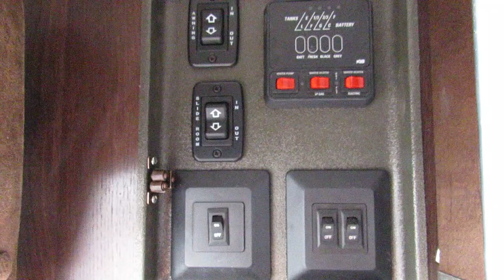2018 Jayco White Hawk 23MRB-New Travel Trailer For Sale-Fridley, MN